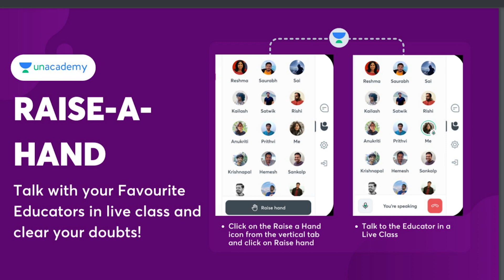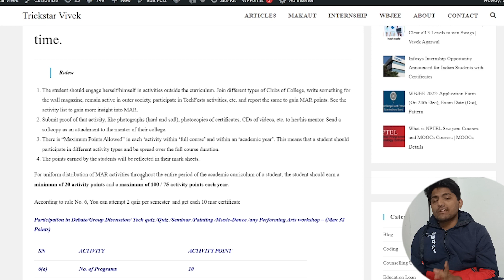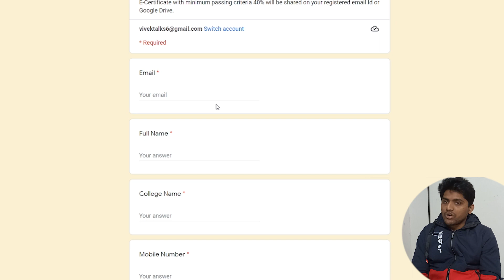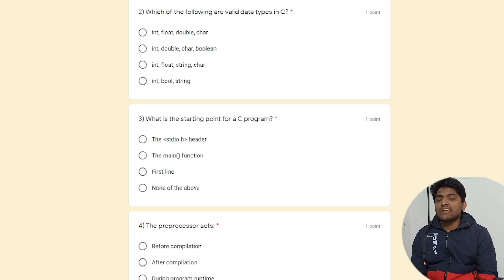HOW TO GET FREE MAR CERTIFICATES | QUIZ CERTIFICATES FOR FREE | Vivek Agarwal